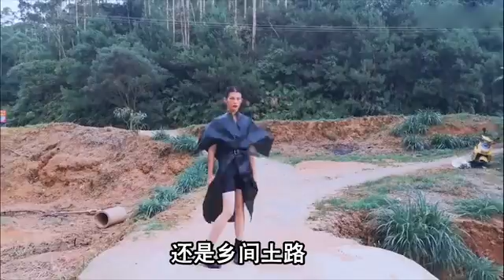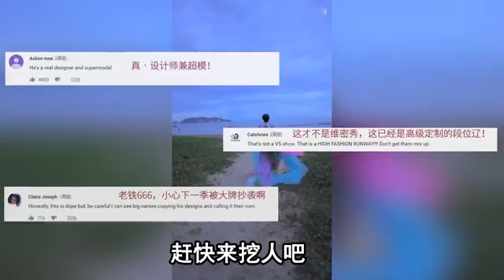陆仙人：靠穿垃圾袋走秀逆袭人生，国内被骂变态，国外却称赞天才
在乡村田野间
他身着自制高定
走最野的猫步，踏最平的山路
随随便便的两步
就将那该死的女王范儿
拿捏的死死的
他就是野生超模 陆仙人
在国人眼里 他曾是不男不女
但在外国人眼里 他却是真设计师兼超模
从乡间小路到如今的国际秀场
年仅20岁的乡村少年
是如何摇身一变
成为火爆全球的“乡村超模”呢